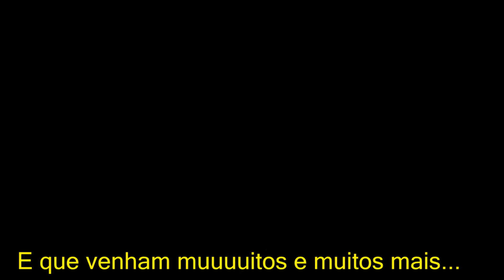HOMENAGEM: 15 ANOS DAS MINHAS FILHAS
Minhas filhotas completaram 15 anos e fiz esta homenagem pra elas, que Deus as abençoe cada dia mais, meu tesouro...